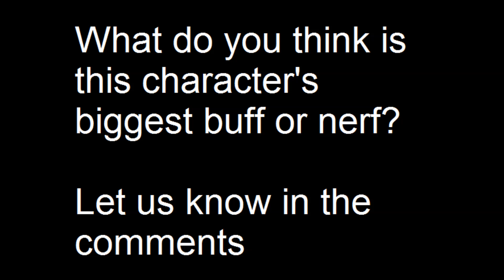Rising Up: Season 3.5 at a Glance - Zeku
VT2 is actually probably his better trigger now. VT1 confirms super, has a roman cancel install you can abuse, and gives him dash cancel mixups. They're both good for empty cancelling. So, there's a good reason to pick both of them.